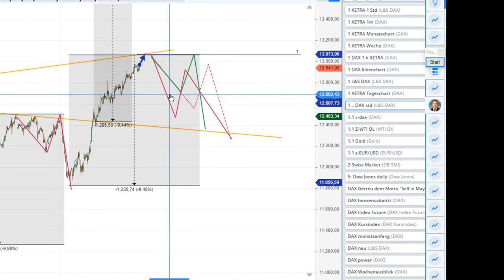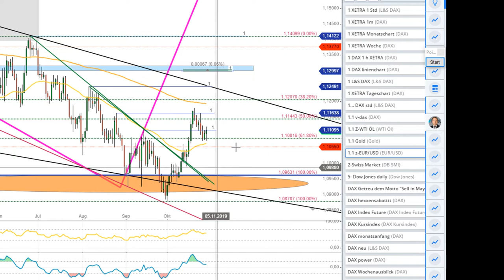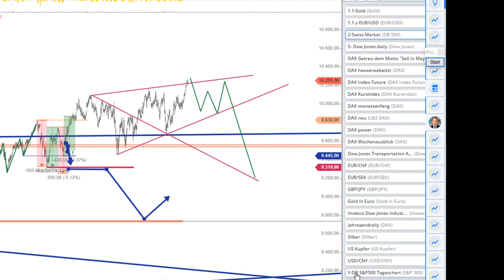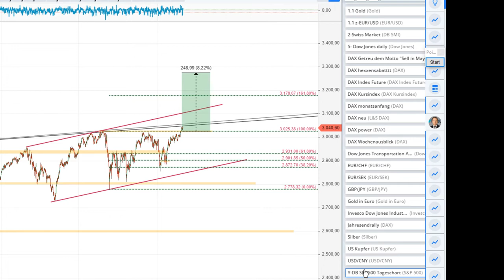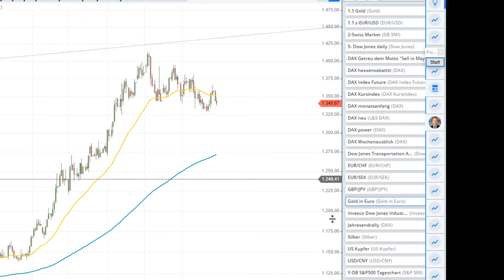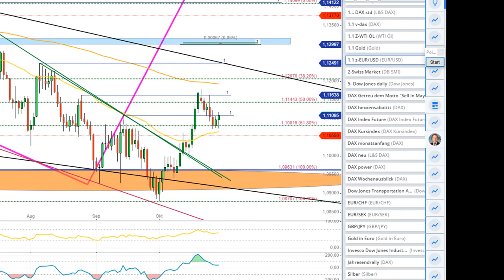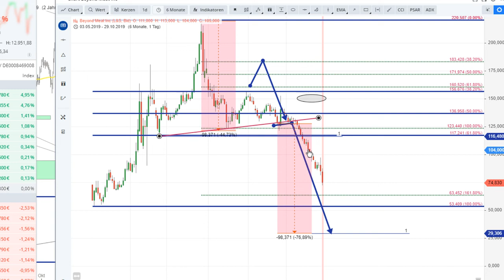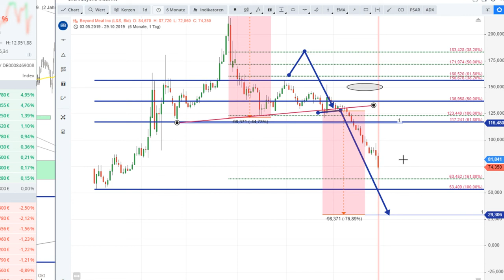DAX Tageseinschätzung 30.10.2019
Morgen evtl. Live trading ab 9 bis 11 Uhr. Betonung liegt auf evtl.